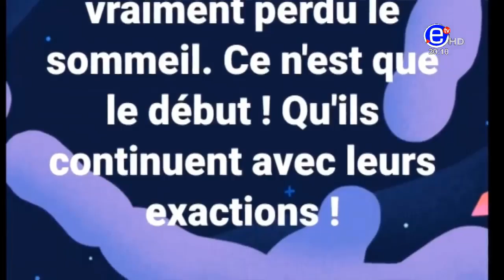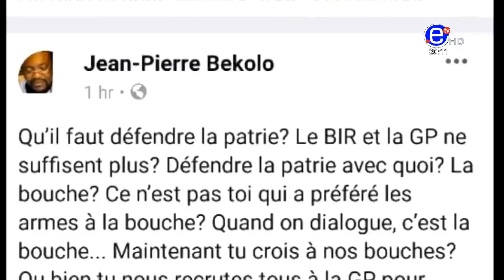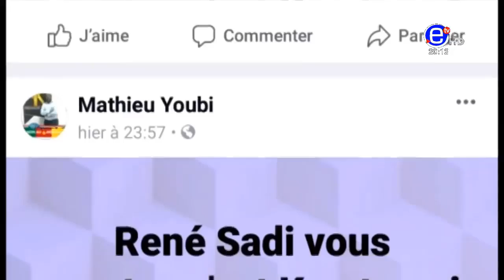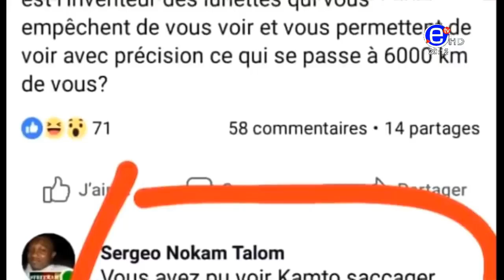REACTION DES CAMEROUNAIS SUR LES RESEAUX SOCIAUX SUITE A LA SORTIE DU MINCOM, RENE SADI